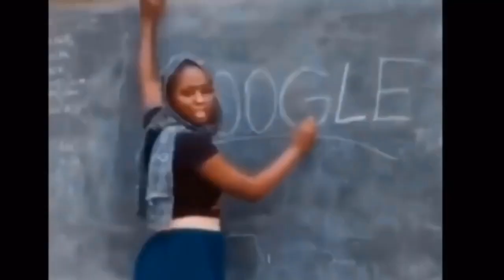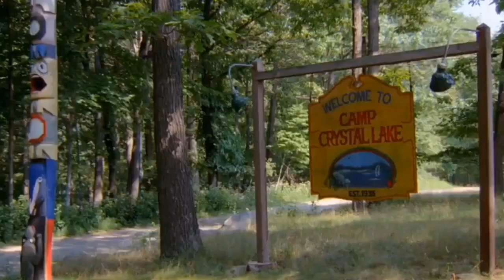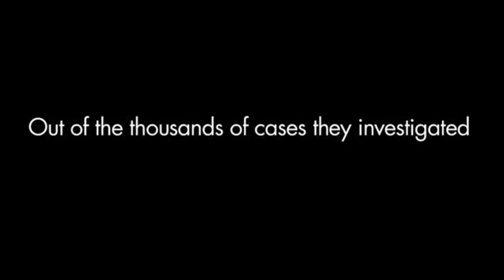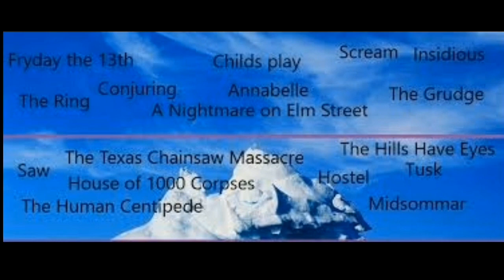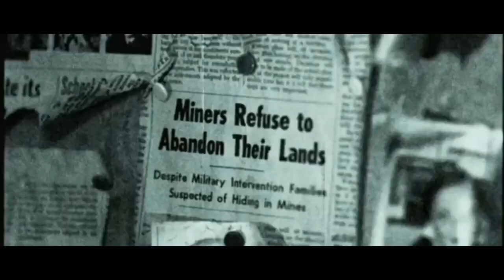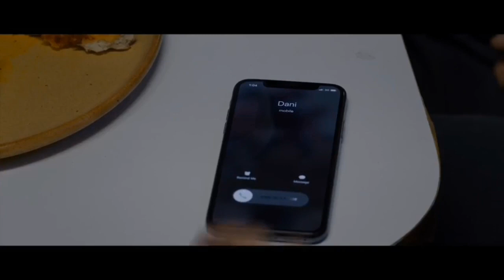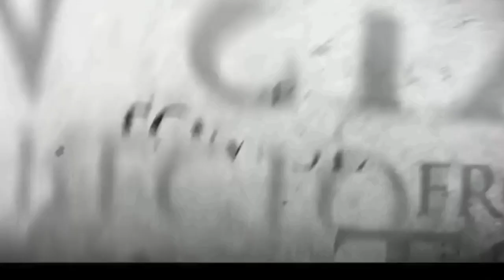DISTURBING/HORROR FILMS ICEBERG (Horror cinema iceberg explained in Tagalog)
Part 1 ng ating Iceberg series, tampok natin ngayon ang Horror Cinema iceberg. Ang mga pelikula na nasa list ay itinuturing na disturbing at di angkop sa lahat ng mga manonood.

Wag kalimutan na ilike at magcomment sa video para maupload din natin agad ang Part 2.

Salamat!!